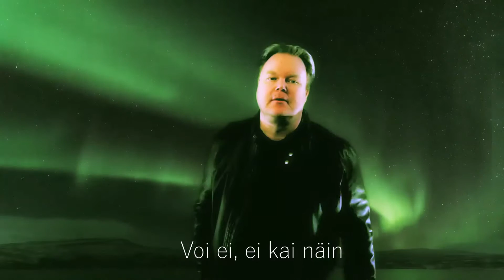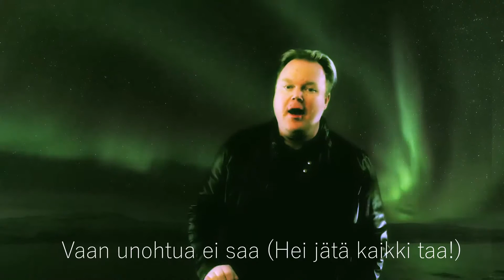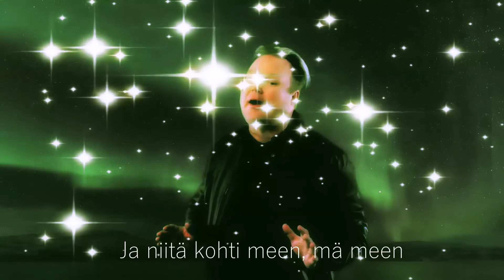Antti Kuosmanen - Kohti Valoa (Lyriikka video)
säv.san.sov. Petri Kaivanto & Mariano Rongo Zorama
suom.san. Petri Kaivanto & Antti Kuosmanen

Taustalaulu: Saara Lehtonen, Jaakko Niskanen
kitarat: Jaakko Niskanen
koskettimet: Petri Kaivanto
koskettimet: Mariano Rongo Zorama
laulu, rummut: Antti Kuosmanen